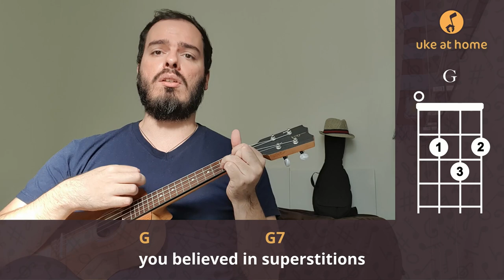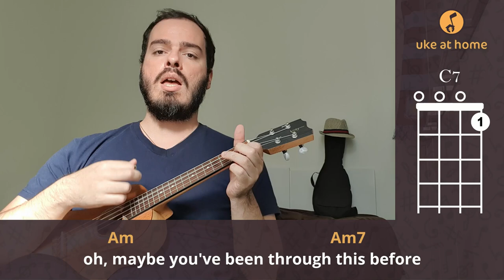Jack Johnson - Sitting, Waiting, Wishing | Ukulele tutorial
Learn how to play an ukulele version for Sitting, Waiting, Wishing, by Jack Johnson, playing along with the video. Here you can find an easy way of playing this song at home on your uke, with subtitled lyrics and simple chords.

Aprenda como tocar uma versão no ukulele para Sitting, Waiting, Wishing, do Jack Johnson, tocando junto com o vídeo. Aqui você pode encontrar uma maneira fácil de tocar esta música em casa no seu uke, com letras nas legendas e acordes simples.

CHORDS SHEET

SITTING, WAITING, WISHING

Intro:  Am  Am7  G  G7  F  F7  C  C7
       Am                   Am7
Well, I was sitting, waiting, wishing
G                        G7
You believed in superstitions
F                              F7          C         C7
Then maybe you'd see the signs
      Am                               Am7
But Lord knows that this world is cruel
         G                                 G7
And I ain't the lord, no, I'm just a fool
Learning loving somebody don't make them love you
           E    E7        E             E7              Am   Am7    Am  Am7
Must I always be waiting, waiting on you?
Must I always be playing, playing your fool?
  Am                          Am7
I sang your songs, I danced your dance
 G                             G7
I gave your friends all a chance
Putting up with them wasn't worth never having you
      Am                                           Am7
Oh, maybe you've been through this before
            G                           G7
But it's my first time, so please ignore
These next few lines, 'cause they're directed at you
I can't always be waiting, waiting on you
I can't always be playing, playing your fool
C                                  E
   I keep playing your part
            F
But it's not my scene
               G
Want this plot to twist
         F                     C
I've had enough mystery
              E
Keep building it up
                                    F
But then you're shooting me down
            G
But I'm already down
                       Am    Am7
Just wait a minute
G         G7              F      F7
   Just sitting, waiting
C        C7           Am     Am7
G        G7              F       F7   C   C7
   Just sitting, waiting
        Am             Am7
Well, if I was in your position
    G                           G7
I'd put down all my amuntintion
I'd wonder why it had taken me so long
             Am                       Am7
But the Lord knows that I'm not you
       G                             G7
And if I was I wouldn't be so cruel
Cause waiting on love ain't so easy to do
No, I can't always be waiting, waiting on you
          E     E7       E             E7              Am  Am7
 E     E7      Am
Fool...